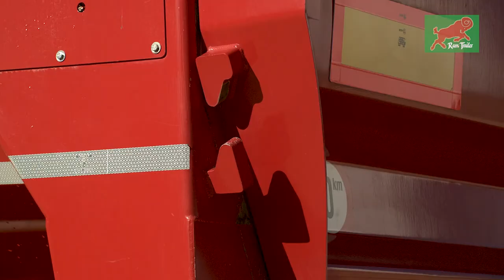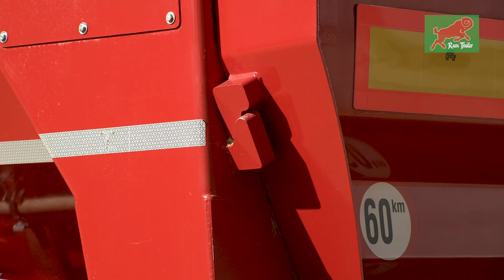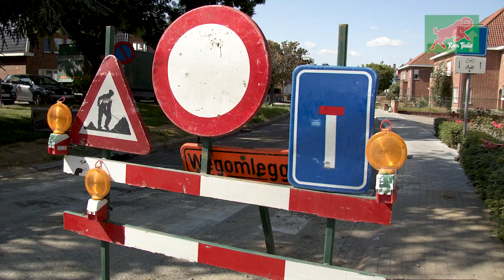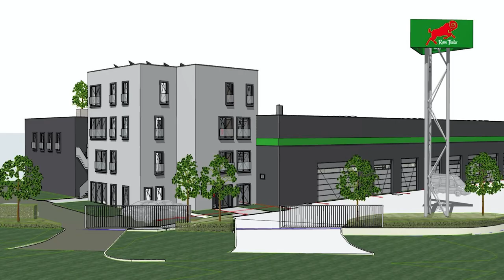Hydraulic Ram Trailer - Heavy Duty Pusher - The Pusher Company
Hydraulic Ram Trailer, A revolution in the pusher technology for unloading without tipping!

No more tipping accidents, with increase the safety and costs for companies.
Lower TCO in comparision with the other systems to unload horizontally.
Unloading in spaces with limited heights. (in buildings, under bridges, under trees, in tunnels,...)
Unloading on uneven terrain without the chance of tipping over.
Suitable for heavy applications like rock, asphalt, soil, sand, demolition,...

Also deliverable as ASPHALT-LINER with full isolated body, digital temperature measuring, finisher brake, and fully closed tarpaulin and special asphalt operating modus.

The most solid pusher on the market!